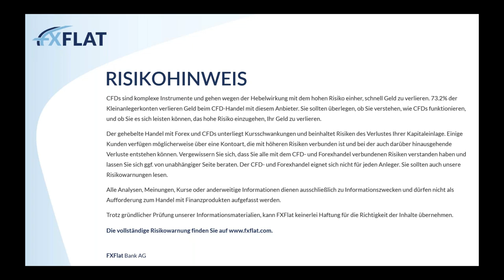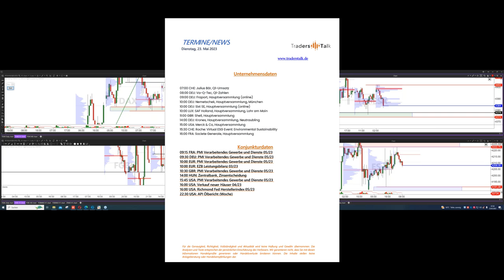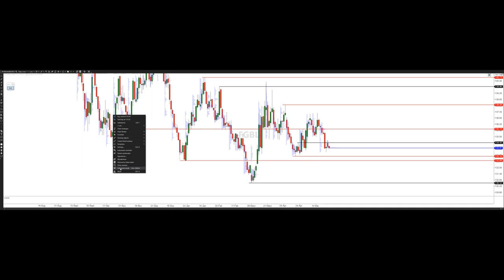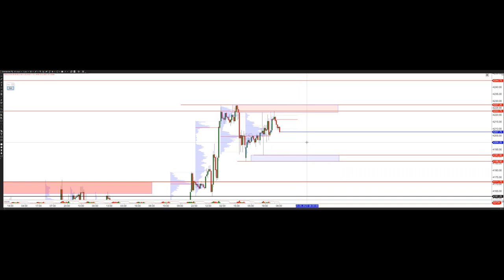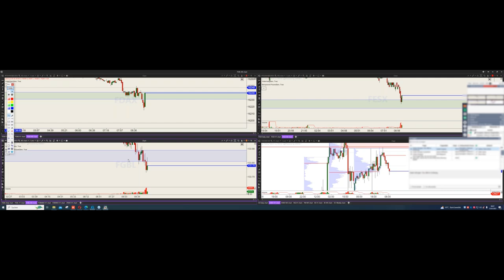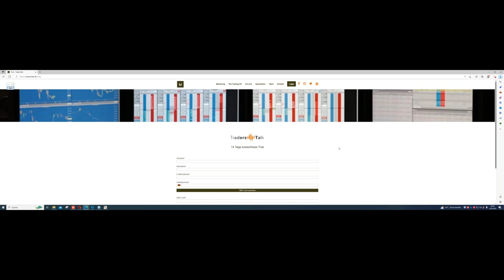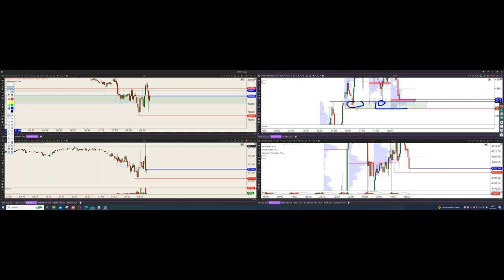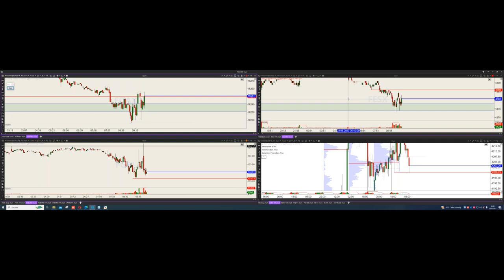TradersTalk - Morning Meeting und Markteröffnung live aus einem Frankfurter TradingFloor 23.05.2023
08:30:    Overnight News und Terminkalender mit Alexander Maier
08:40:    Analyse der wichtigsten Märkte (FDAX, STOXX, Bund, ES) und Trading-Ideen für den Tag
09:00:    Markteröffnung

Trading-Stil
-Technische Analyse ( Basis )
-Position-Trading
-Event Trading

Trading-Stil
-Technische Analyse ( Basis )
-Market-/ Volumenprofil-Analyse
-Position-Trading